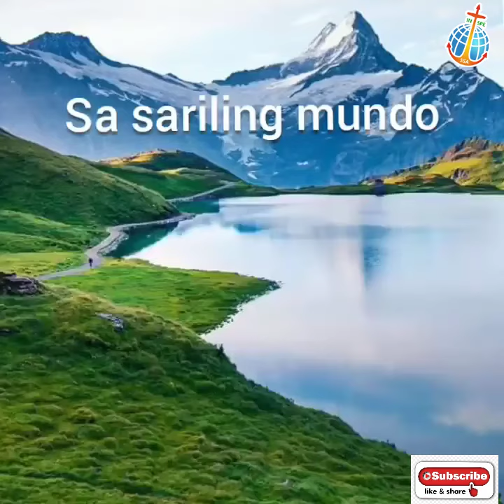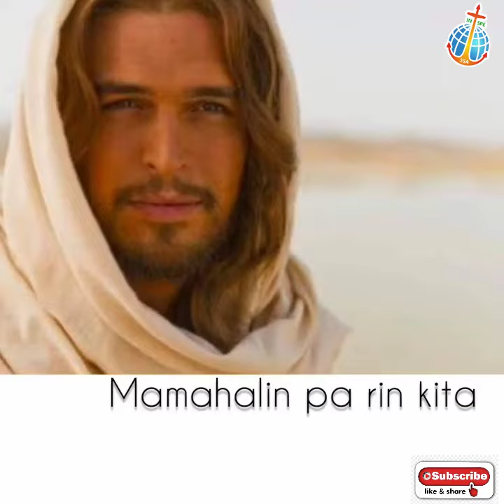BUKSAN by SSA Anda Community Sisters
SSA COVERS
Every Friday